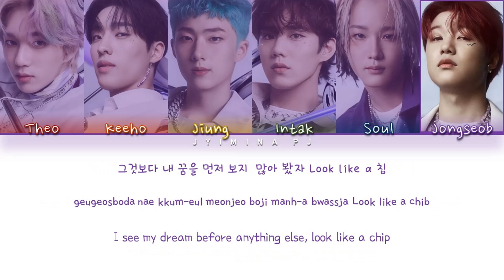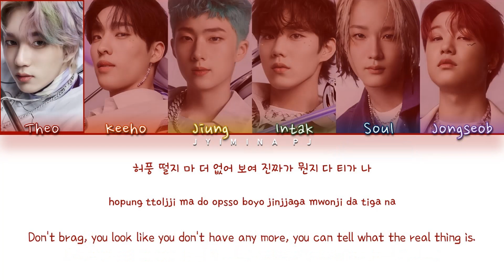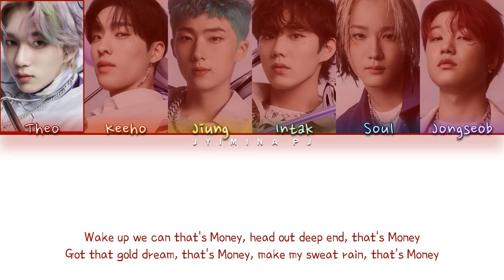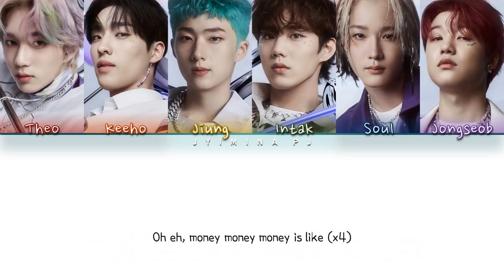P1Harmony (피원하모니) - 'That'$ Money' Lyrics (Color Coded_Han_Rom_Eng)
All rights deserved to FNC Entertainment

» Artist: P1Harmony
» Song ♫: That'$ Money
» Album: DISHARMONY : FIND OUT
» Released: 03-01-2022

» Members: Theo, Keeho, Jiung, Intak, Soul, Jeongseob
» My bias: Jiung